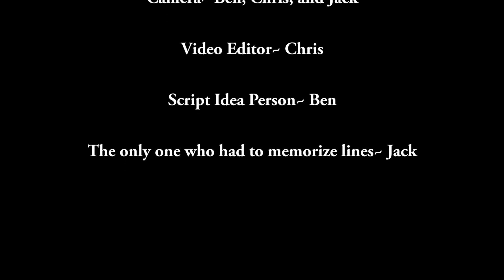If MacBeth Was Psycho: Act III Scene iii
What if Banquo's murder in MacBeth was written as a thriller instead of as a Shakespearean Tragedy?